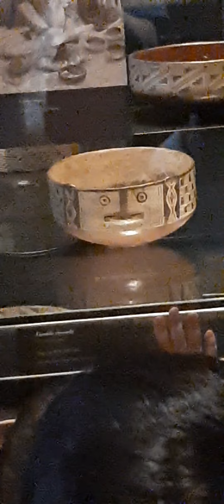Precolombino 2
Caro, Lukas , Exson y Santiago atento al Guia